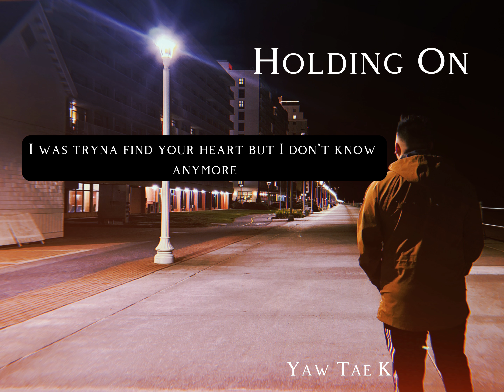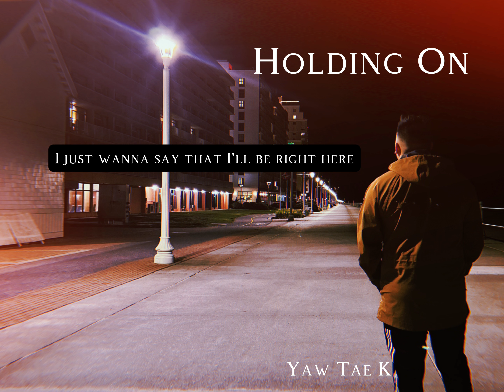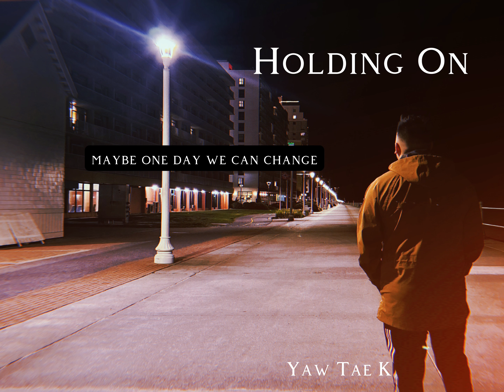YAW Tae K - Holding On (Lyrics Video)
I’m gonna take a break from making songs and enjoy living life for a bit but Ima still drop songs every 2 weeks or every month because I have a lot of songs in the chamber but I intend to keep on making new songs and can’t really decide which songs to drop so that’s why.

Mixed & Mastered: YAW Tae K

Keep in touch with Tae K